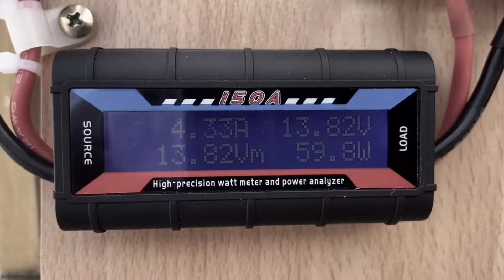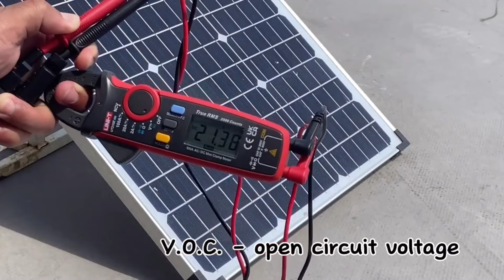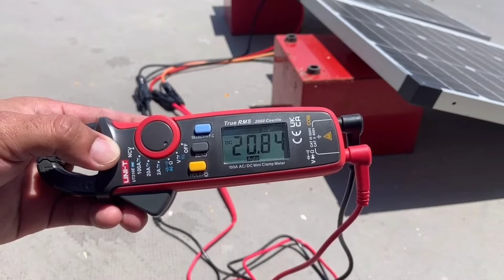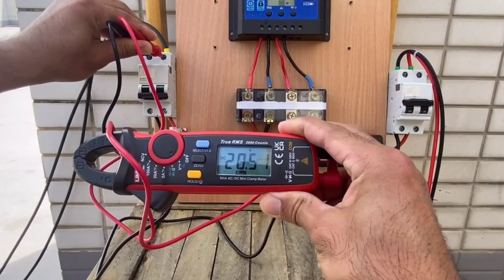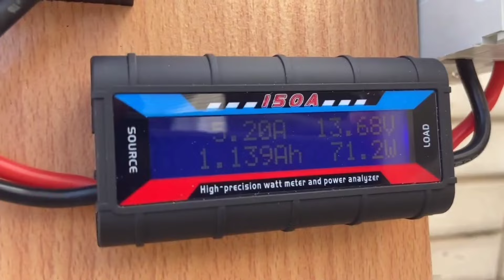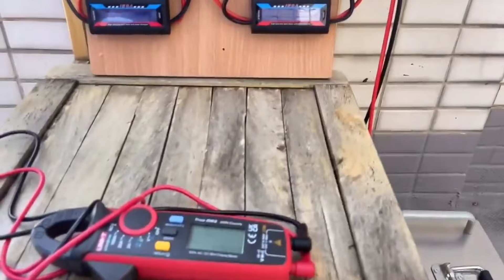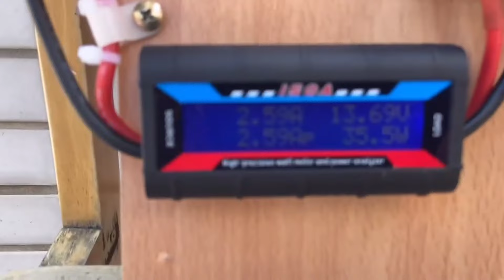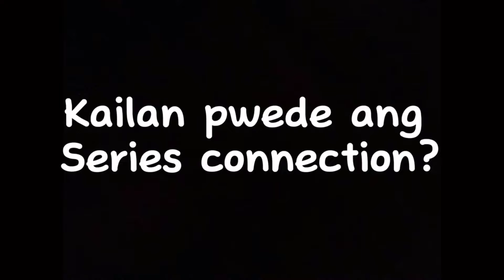BAKIT HINDI MO ITO DAPAT GAWIN SA SOLAR PANEL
Solar Basic Tutorial for Beginners